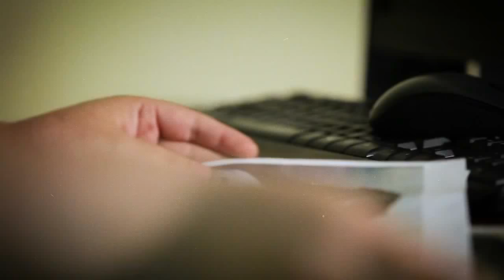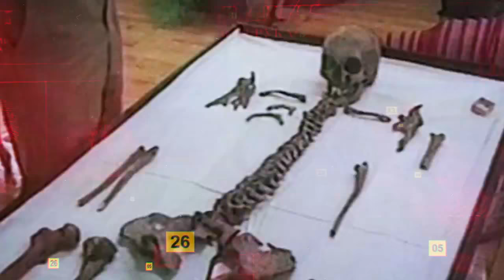Родственники Романовых. Генетическая экспертиза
Эксперт Medical Genomics в передаче "Улики из прошлого"

- Раскрыта тайна захоронения царской семьи
- Генетическая экспертиза подтвердила, что вероятная родственница Николая II - самозванка!